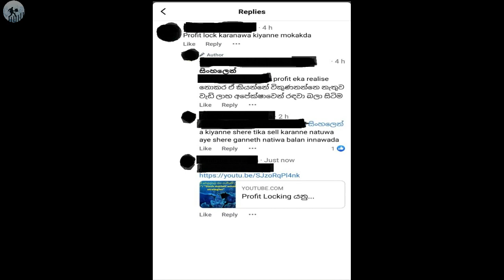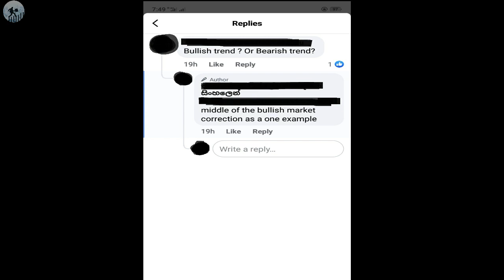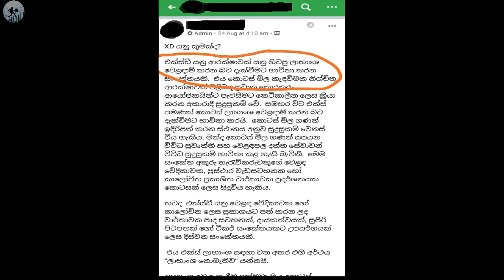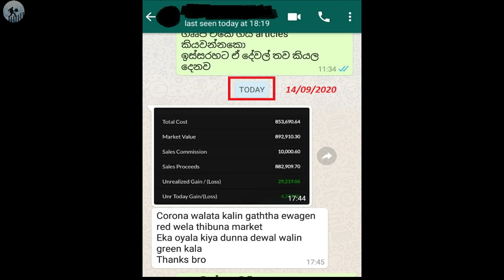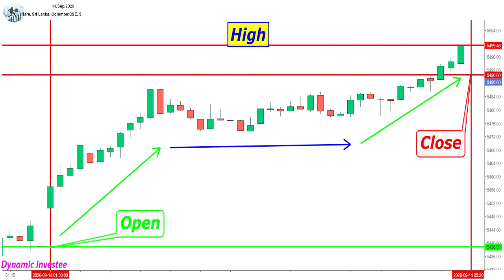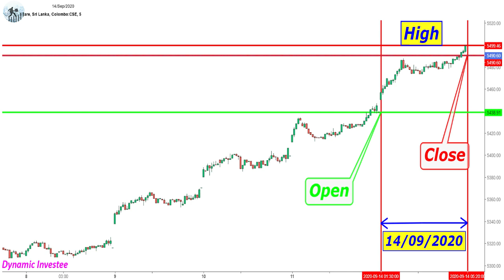"අද කොටස් වෙළඳපල" 2020/09/14 "Stock Market Today" 14/09/2020